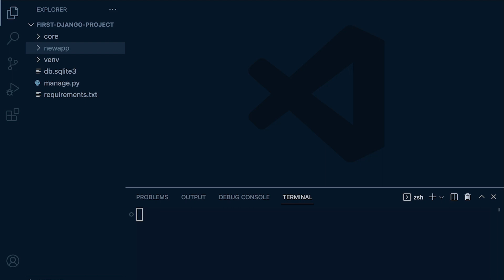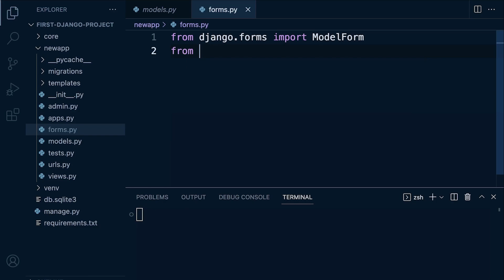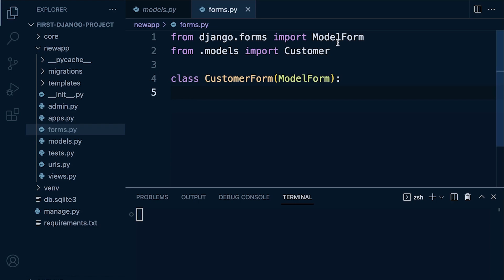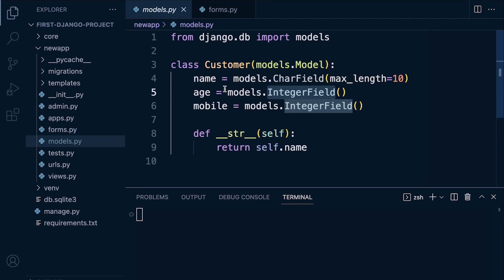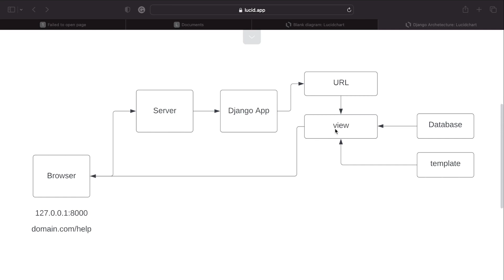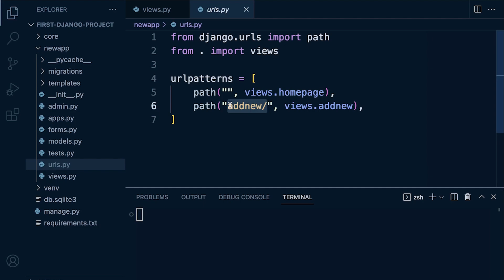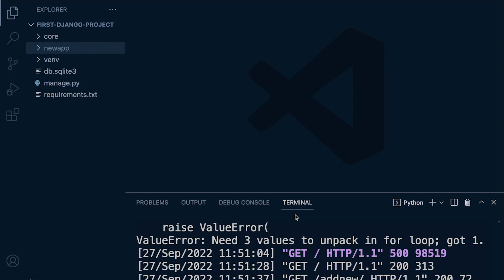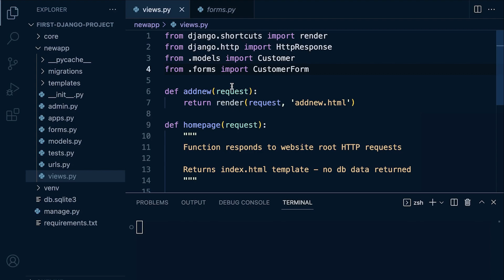Python Django Course | Building a Django form from a model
In this tutorial, we learn how to build a Django form from a model

In this course Python Programming Fundamentals Towards Django Development, you will learn the basics of the Python programming language and apply this new knowledge in the context of the Django Framework. By the end of this course, you will be familiar with the underpinning knowledge and skills needed to further your understanding of Python or the Django Framework. This course is designed for beginners of both Python and the Django Framework, no prior knowledge is needed.